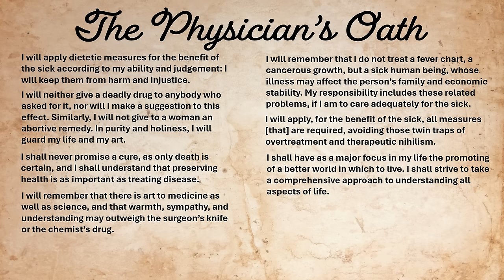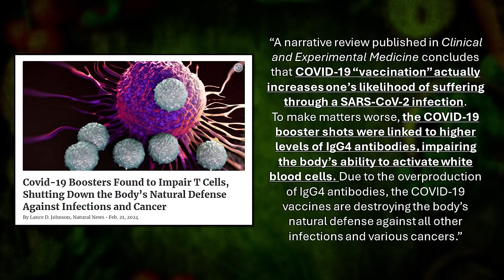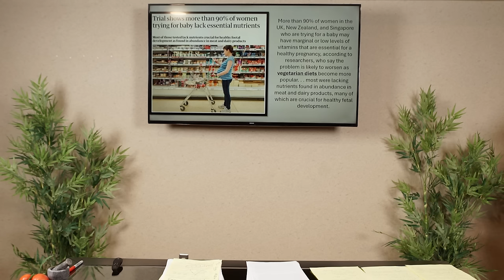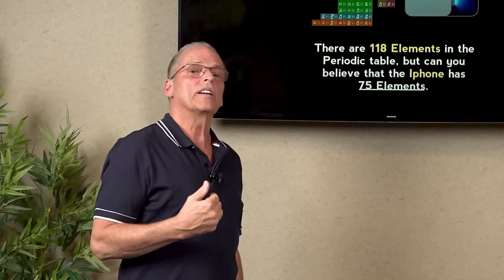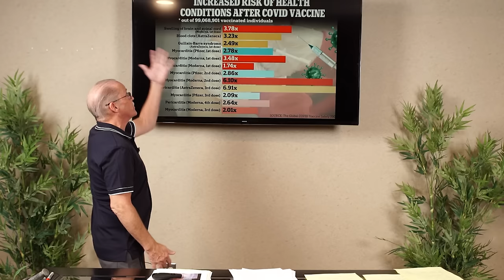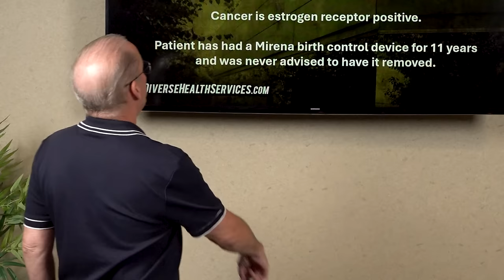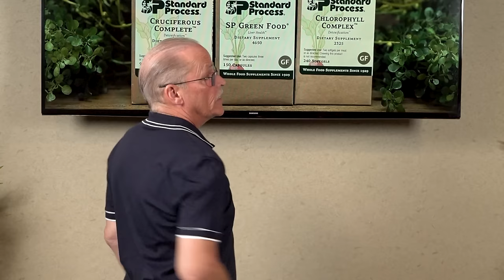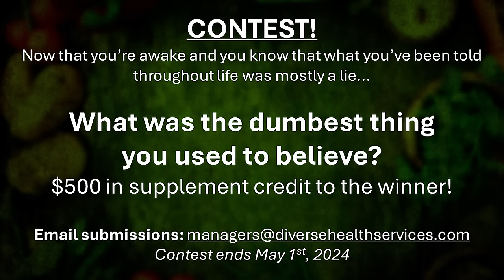Dr. Tent: Last Man Standing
In an era where health challenges seem to be multiplying, it's becoming increasingly vital to equip ourselves with the knowledge and tools to thrive amidst adversity.  Dr. Tent will navigate through the intricate web of factors that undermine our health today, ranging from environmental toxins and dietary pitfalls to sedentary lifestyles and chronic stress.  Join Dr. Tent in his final solo lecture as he delves into the core principles and strategies necessary to survive in the battlefield of modern health.  This lecture promises to empower you with the knowledge needed to reclaim vitality and resilience!